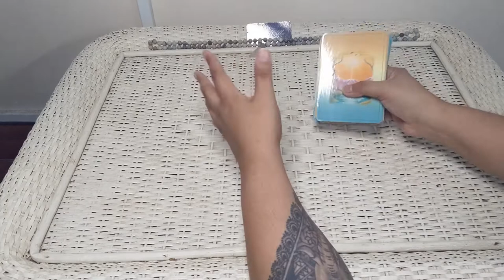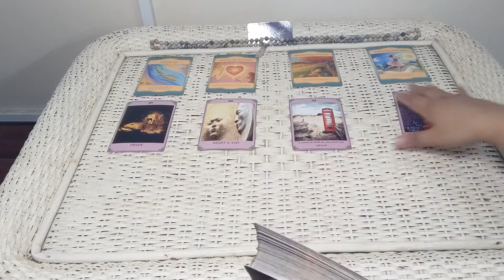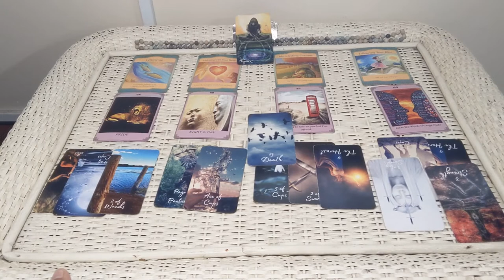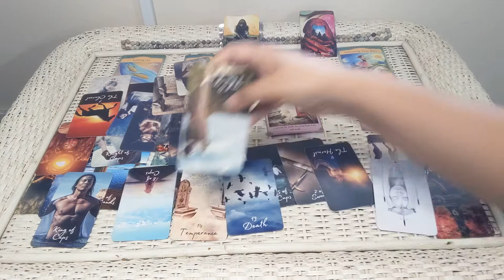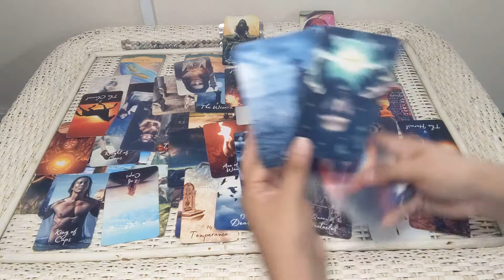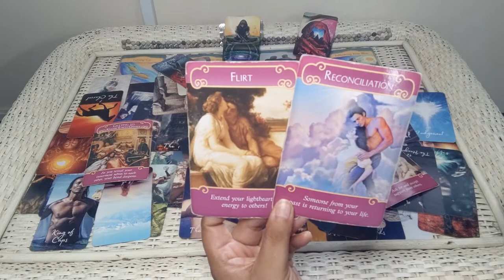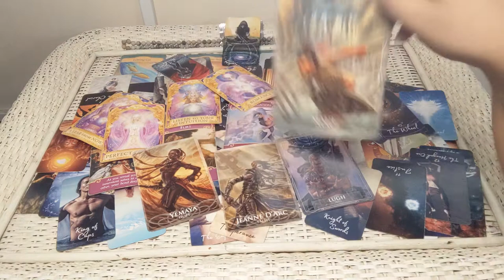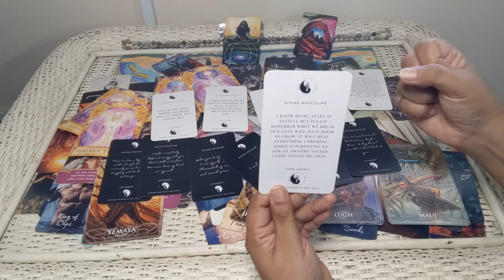🌗🌸PART 3 DIVINE MASCULINE LETTING GO & SURRENDERING TO DF👑 🏁(Twin Flames Timeless) 💞WANTING REUNION💗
✨MY MEMBERSHIP IS UNDERGOING RECONSTRUCTION. NEW LAUNCH COMING